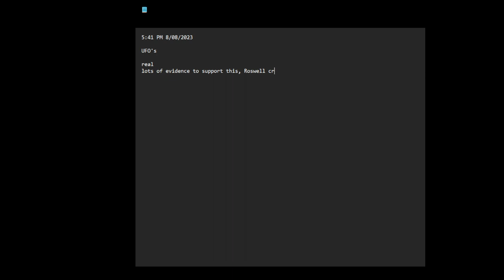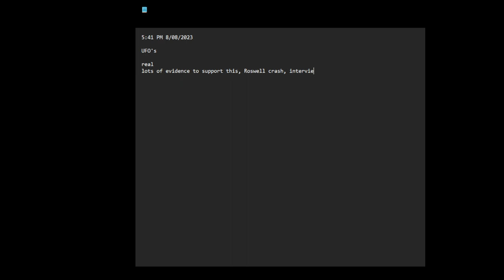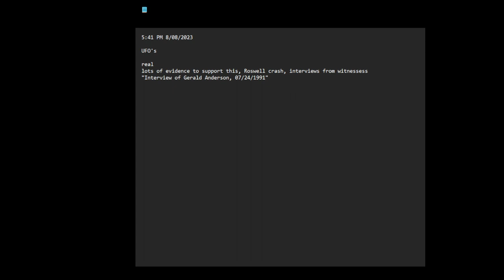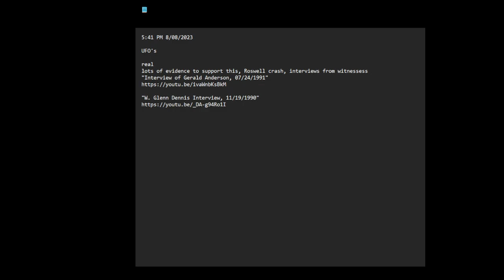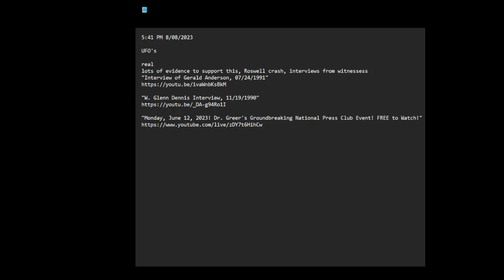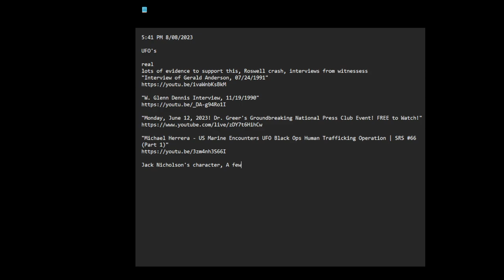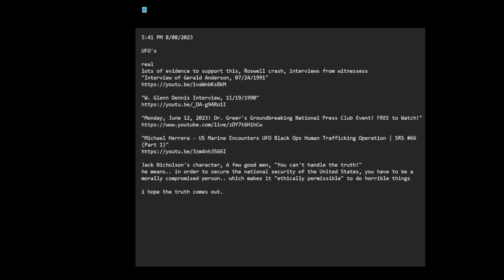UFO's are real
5:41 PM 8/08/2023

UFO's

real
lots of evidence to support this, Roswell crash, interviews from witnessess

Jack Nicholson's character, A few good men, "You can't handle the truth!"
he means.. in order to secure the national security of the United States, you have to be a morally compromised person.. which makes it "ethically permissible" to do horrible things

i hope the truth comes out.